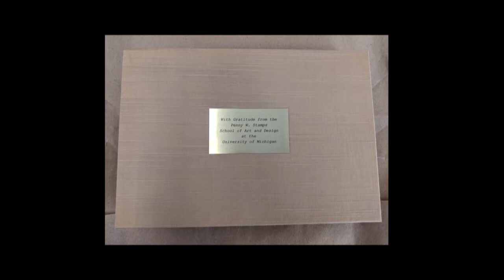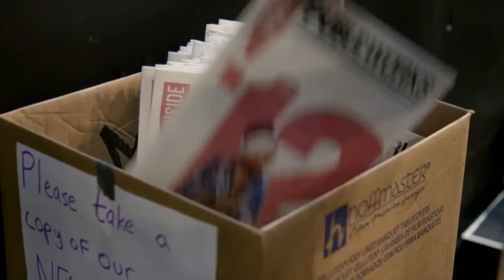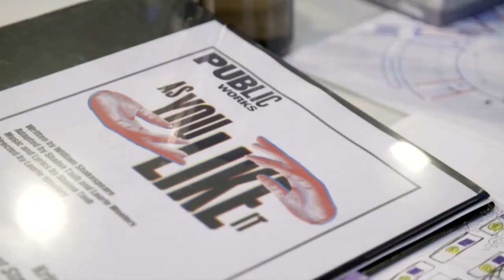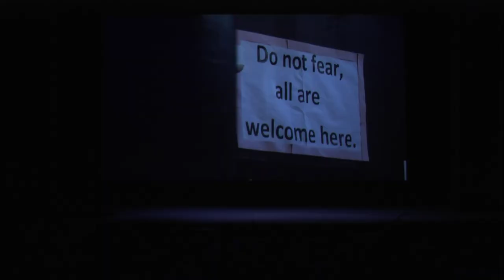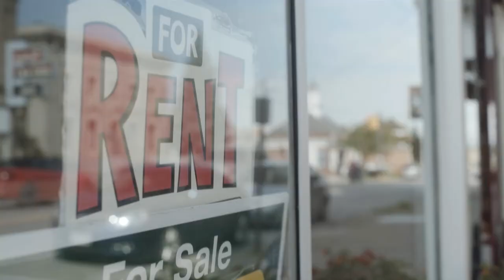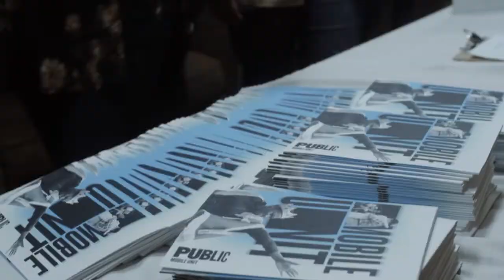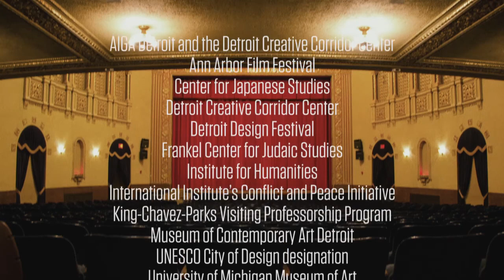Oskar Eustis: Theater and Democracy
Oskar Eustis has served as artistic director of The Public Theater in New York City since 2005. In the past four years, Eustis has produced two Tony Award-winning productions in the category of best musical (Fun Home and Hamilton), as well as two productions that won the Pulitzer Prize for Drama (Hamilton and Sweat). Prior to his role at The Public, Eustis enjoyed a storied career that began at the Eureka Theatre Company in San Francisco (1986–1989), where he commissioned Tony Kushner’s Angels in America, and directed its world premiere at the Mark Taper Forum in Los Angeles. At The Public, Eustis directed the New York premieres of Rinne Groff’s Compulsion and The Ruby Sunrise; Larry Wright’s The Human Scale; Julius Caesar; Public Works Twelfth Night at Shakespeare in the Park; and Suzan-Lori Parks’ White Noise. Additionally, he has founded numerous groundbreaking programs at The Public, including Public Works, Public Forum, the Emerging Writers Group, and the Mobile Unit. Over the course of his career, Eustis has directed the world premieres of plays by Philip Kan Gotanda, David Henry Hwang, Emily Mann, Parks, Ellen McLaughlin, and Eduardo Machado, among many others.

This Penny Stamps Speaker Series event is co-presented with University Musical Society (UMS).